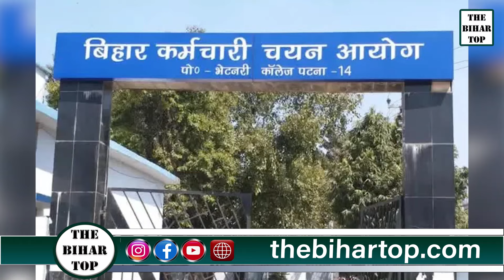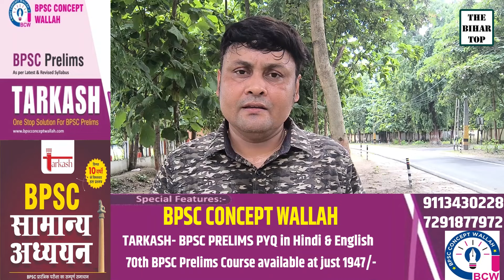BSSC सेकेंड इंटर लेवल परीक्षा क्या बनने जा रही पंचवर्षीय योजना?